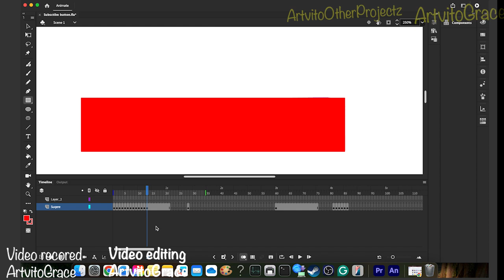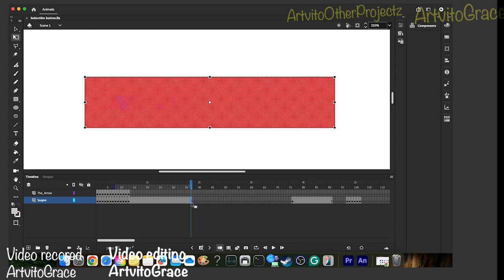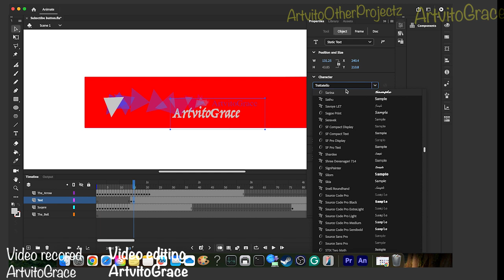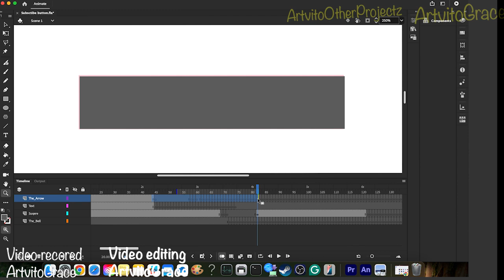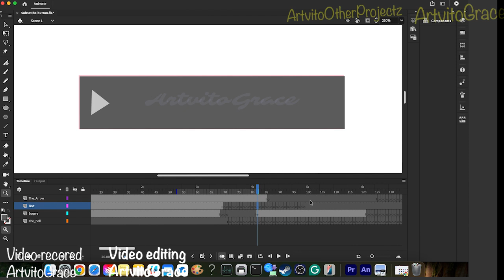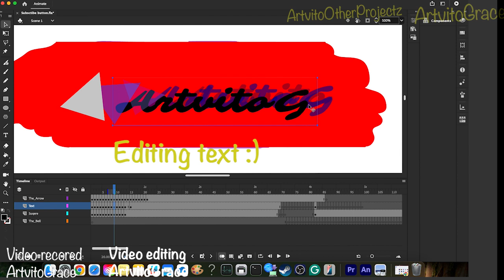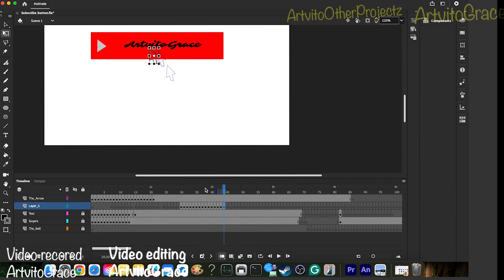ArtvitoGrace's animation: subscribe button